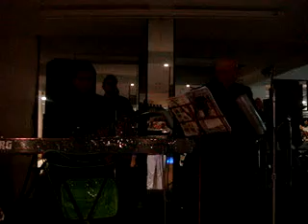LA HERENCIA SALVAJE - MALA MUJER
LA HERENCIA SALVAJE EN VIVO